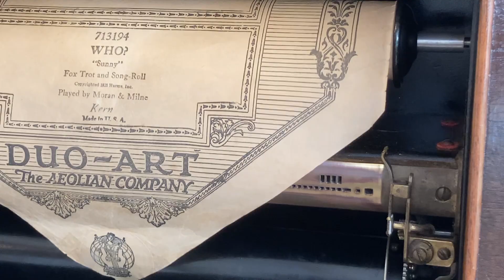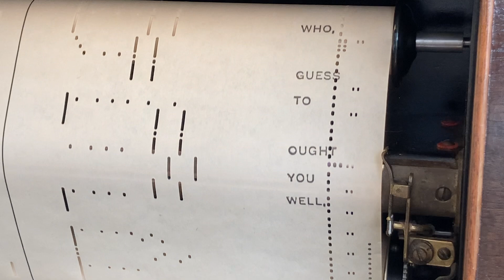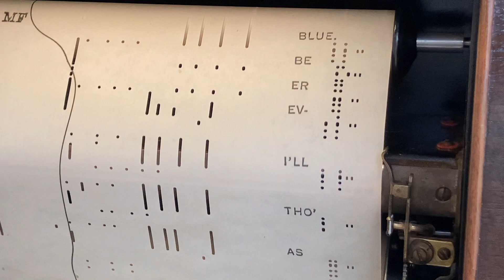Original Karaoke!. Try to sing along with this Piano Roll of "Who?" by Jerome Kern.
Fun piano roll to sing along with.  1920's version of Karaoke.
This roll is played on a "half" Duo Art foot pumped reproducing player piano from 1928, so it is very expressive.